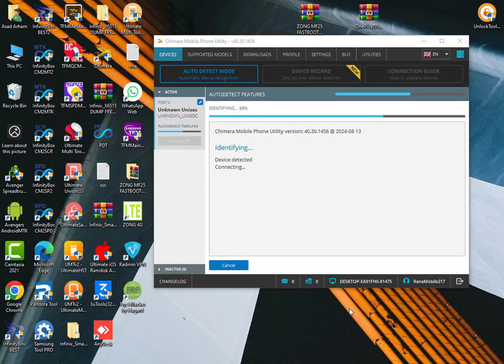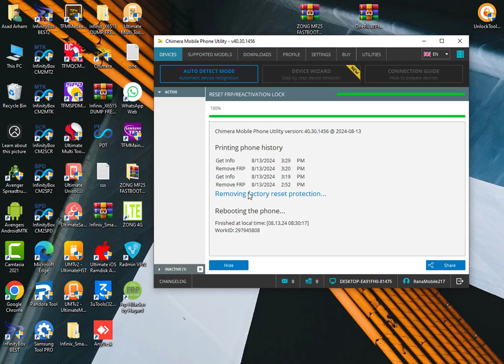realme c63 rmx 3939 frp chimera